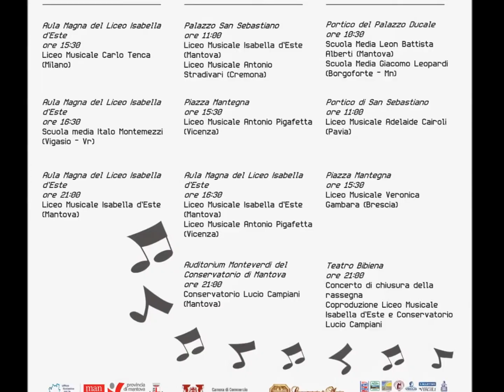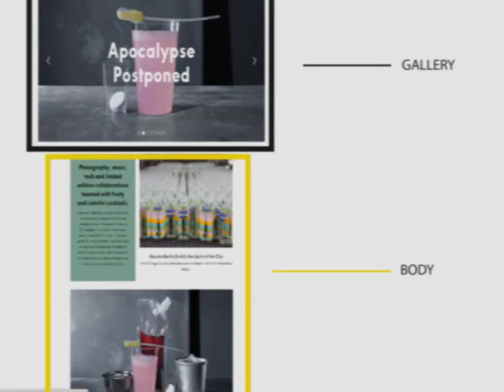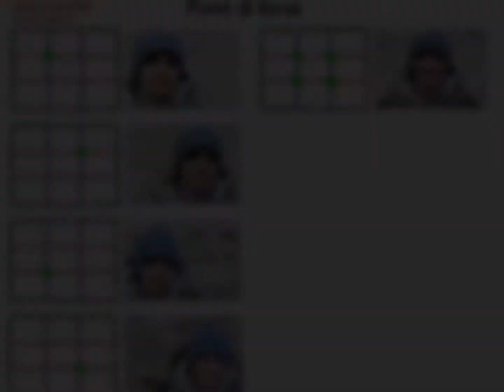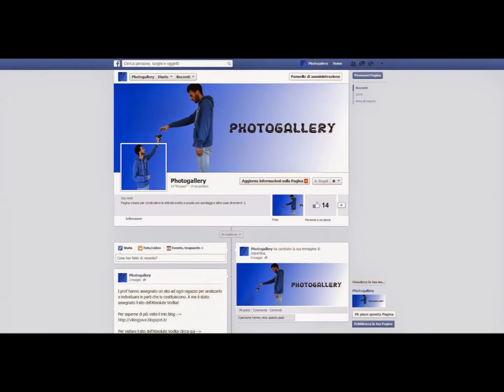Video conclusivo anno 2013/2014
Video conclusivo di Francesco P.